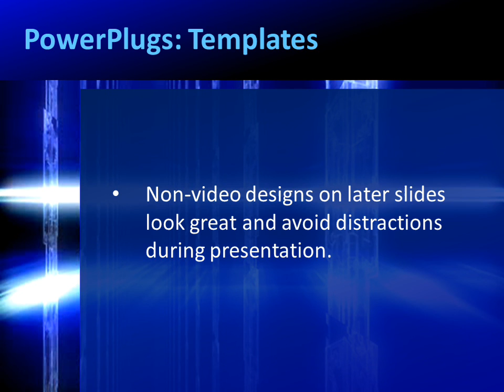Network-3-17 CrystalGraphics.com PowerPoint Video Enhanced Templates